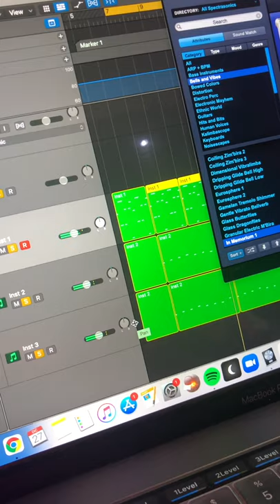TIM HENSON riff part3 cover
As I love hearing from you don't forget to leave a comment to let me know what do you think or just feel free to tell me If you want to see another cover from your favorite artist!

If you want to chat with me or want to stay updated about my daily life, my band an new video be sure to check me out over at:

*** All rights to owners.